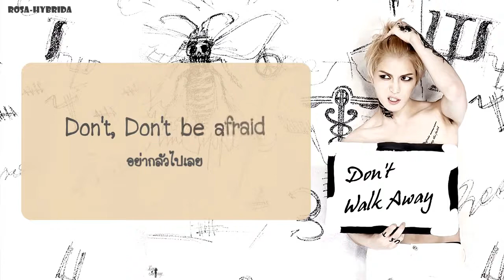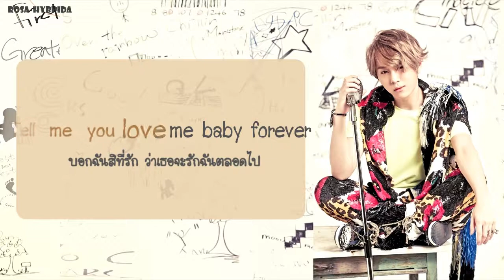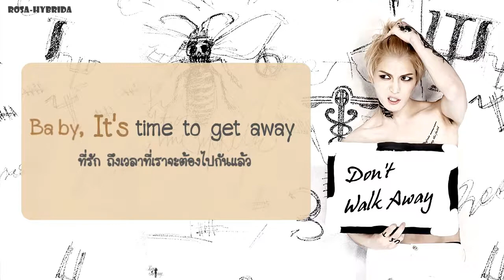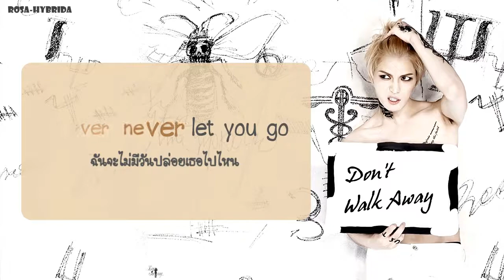[Karaoke] ★ Jaejoong (ft. Junhyung) - Don't Walk Away (Thai Lyric & Trans)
เพลงเพราะทั้งอัลบั้มเลยเนอะ~
ไม่ได้ทำ'เกะนานแล้ว อันนี้ไม่มีเอฟเฟคอะไรเลย -..-